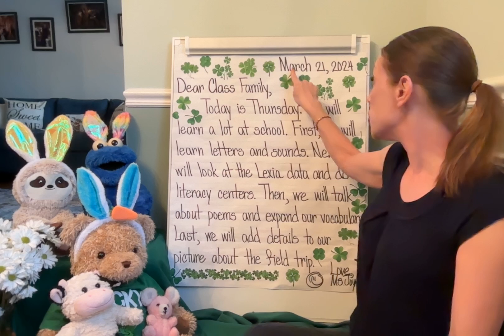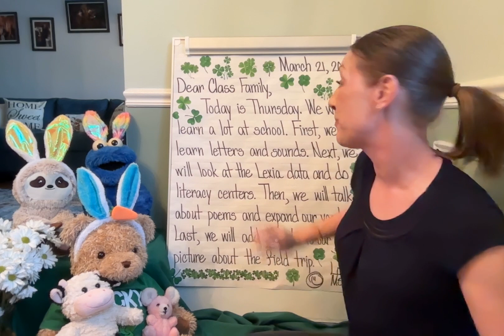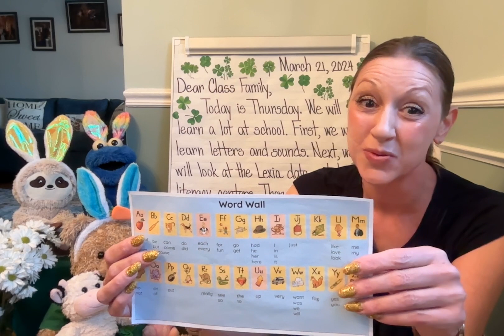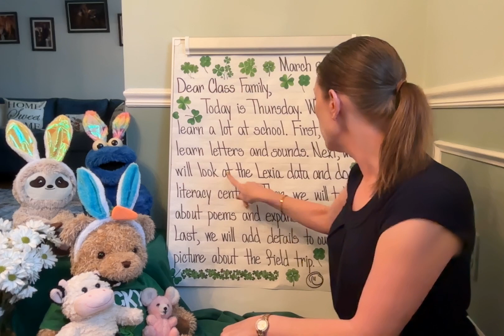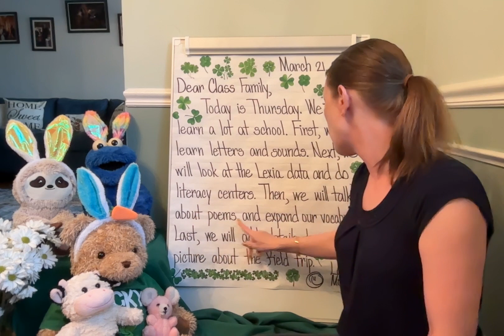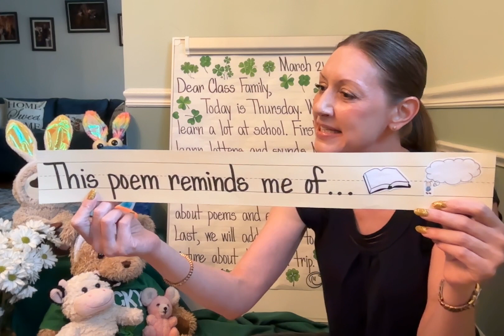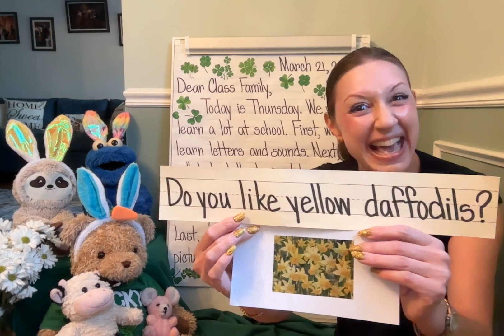Morning Meeting and Message March 21, 2024